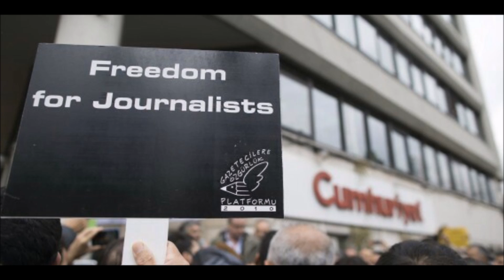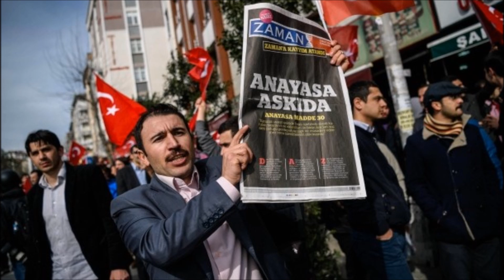Dieter Hallervorden, Erdogan, zeig mich an!